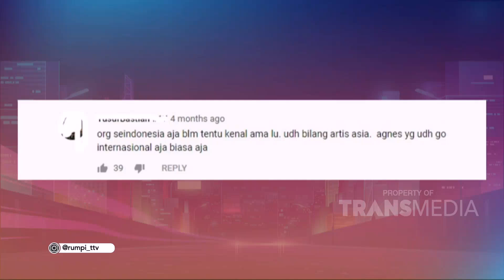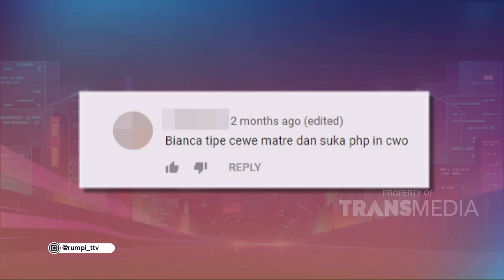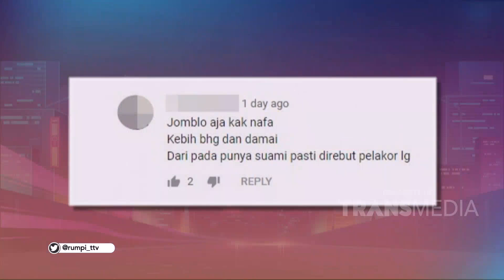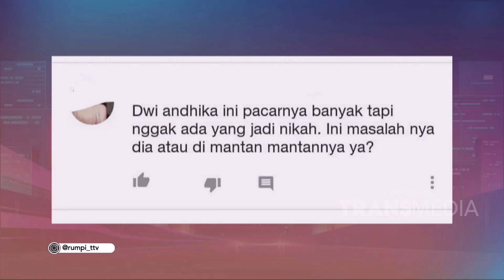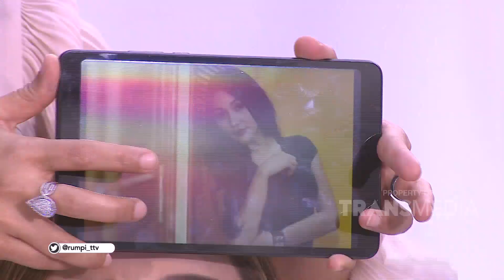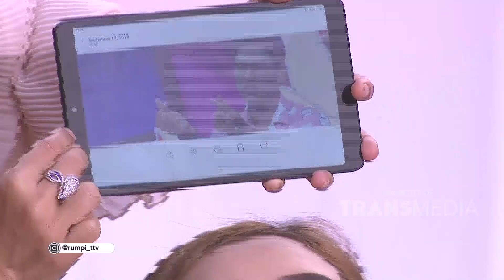RUMPI - Benarkah Bianca Mantre Dan PHP-in Cowo?! (17/9/19) Part 2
RUMPI
TAYANG SETIAP SENIN - JUM'AT PUKUL 16.00 WIB